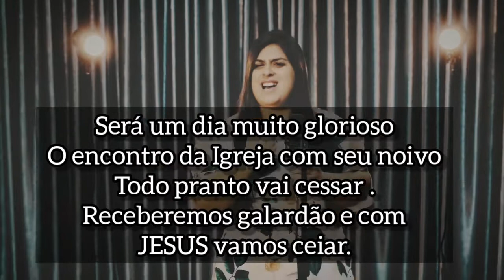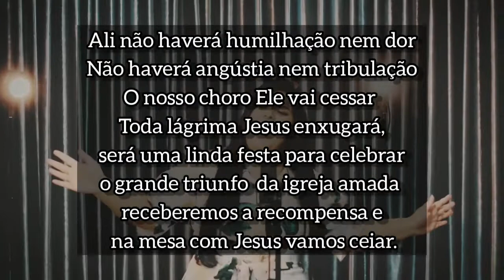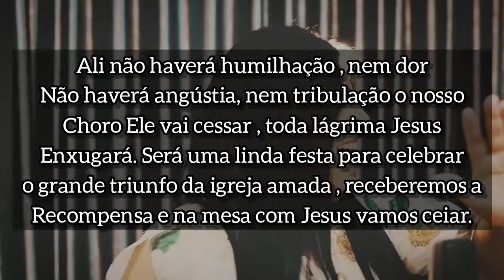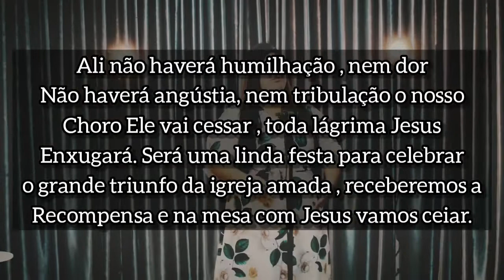Jessica Saraiva | O Grande Triunfo [Playback com Letra ]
O Grande Triunfo

Olho humano nunca enxergou
Mente humana nunca imaginou
O que Deus tem preparado
Esperando na eternidade seus filhos amados, será um dia muito glorioso
O encontro da Igreja com seu noivo
Todo pranto vai cessar, receberemos galardão e com Jesus vamos ceiar.
Está difícil caminhar então se arraste
Só não pares de almejar o céu
As aflições do tempo aqui presente
Não se comparam com a glória que espera os fiéis.
Ali não haverá humilhação, nem dor
Não haverá angústia, nem tribulação
O nosso choro Ele vai cessar, toda lágrima Jesus enxugará.
Será uma linda festa para celebrar o grande triunfo da igreja amada, receberemos a recompensa e na mesa com Jesus vamos ceiar.
Teremos um lindo coral rendendo adoração, nesta festa somos convidados e Jesus é o anfitrião.